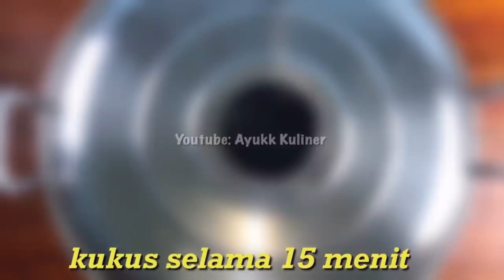7 IDE JUALAN MAKANAN KEKINIAN | JAJANAN BAHAN SIMPLE. IDE BISNIS SERBA MODAL MURAH UNTUNG MELIMPAH.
Hallo selamat datang di channel AYUKK KULINER. Disini saya akan membagikan resep-resep yang pastinya enak.

Di video kali ini aku mau membagikan 7 ide bisnis/jualan modal kecil. Enaknya banget !! Modal gak seberapa bisa mulai jualan.
Buat temen2 yang lagi cari ide buat usaha atau jualan online pas banget nih..
yukk cobain ide jualan ini.

“ide jualan ke-1 “
- 4 sosis ayam
- 8 otak otak
- 6 bakso ikan
- bakso kecil
- 2 bungkus mie instan goreng
bahan sambal :
- 5 kemiri
- 4 cabe (boleh ditambah)
- 4 siung bawang putih
- 5 butir bawang merah
- secukupnya minyak goreng (untuk menumis)
- 50 ml air
- 1/2 sdt garam
- 1 sdm gula pasir
- 1 sdt lada bubuk
- 1 sdm saus tiram
- 1 sachet bon cabe

1 resep ini menghasilkan 7 cup untuk ukuran 10 oz dengan harga jual Rp. 5000. Dan sisa bahan masih sisa banyak. kebayangkan untungnya jika dibikin semuanya.

“Ide Jualan Ke-2”
- 100 gram tepung sagu
- 50 gram tepung terigu
- tahu putih ( aku beli 5000)
- 4 siung bawang putih diulek
- daun bawang iris
- 1 sdt garam
- 1 sdt kaldu bubuk
- sedikit air
- 1 butir telur
bahan sambal kacang :
- 250 gram kacang tanah goreng
- 3 siung bawang putih
- secukupnya cabe
- 80 gram gula jawa ( maaf saat diulek tidak terekam kamera)
- 1 sdt garam
- 1 sdt kaldu bubuk
- sedikit kecap manis
- secukupnya air asam jawa
- sedikit minyak goreng
bahan lain :
- minyak goreng
- ketimun iris
- plastik ukuran 6 x 10
- cup ukuran 14 oz

“Ide Jualan Ke-3”
- 1 kg daging ayam
- secukupnya bawang merah goreng
- 6 siung bawang putih
- 1 sdm kaldu bubuk
- 1 sdt garam
- 1 sdt lada bubuk
- 100 gram tepung tapioka
- 1 bungkus tepung premiks pengenyal bakso
- secukupnya es batu
- 1 butir telur
bahan kuah bakso :
- 5 siung bawang putih
- sedikit minyak (untuk menumis)
- 2 liter air
- 1 sdm gula pasir
- 1 sdm garam
- 1 sdm kaldu bubuk
- 1 sdt lada bubuk
- 2 sachet kuah bakso
bahan lain :
- 1 keping mie
- 2 keping bihun
- daun bawang iris
- daun seledri
- saus sambal
- kecap manis

“Ide Jualan Ke-4”
- 1/2 kg mie basah (mie ayam)
- sawi
bahan bumbu ayam untuk mie ayam :
- 1/2 kg daging ayam cincang
- 250 gram jamur tiram (diseduh air panas,dicuci & diperas)
- 6 siung bawang putih
- 6 kemiri
- 1 ruas kunir
- 1 ruas jahe
- lengkuas
- serai
- 5 lembar daun jeruk
- 2 sdm minyak goreng
- 4 lembar daun salam
- 1 sdt micin
- 1 1/2 sdt garam
- 1 1/2 sdm kaldu bubuk
- 1 sdm gula pasir
- 1 sdt lada bubuk
- 20 ml kecap manis
- 1000 ml air
- 2 batang daun bawang iris
bahan minyak bawang :
- 4 siung bawang putih
- 100 ml minyak goreng
bahan sambal :
- 15 cabe dihaluskan
bahan tambahan :
- saus sambal
- daun bawang iris
- bawang goreng

“Ide Jualan Ke-5”
bahan dasar tahu putih (aku beli Rp.5000)
bahan kuah :
- 2 siung bawang putih
- secukupnya cabe
- 4 butir bawang merah
- 1 liter air
- 100 gram gula merah
- secukupnya asam jawa
- 1 sdm garam
- 1 sdt kaldu bubuk
bahan lapisan :
- 5 sdm tepung beras
- 1 sdt garam
- secukupnya air
bahan lain :
- 1 buah timun
- plastik ukuran 6x10 (untuk bungkus kuah dan timun iris)
- plastik ukuran 16x25 untuk bungkus per cup
- cup plastik ukuran 10 oz

“Ide Jualan Ke-6”
- tahu kulit (aku beli 8000)
- 250 gram tepung sagu
- 100 gram tepung terigu
- 3 siung bawang putih (dicobek/diulek)
- 1 sdt garam
- 1 sdm kaldu bubuk
- 1 sdt lada bubuk
- 2 batang daun bawang di iris
- 250 ml air mendidih
bahan sambal :
- 3 kemiri
- 3 siung bawang putih
- secukupnya cabe rawit
- secukupnya cabe keriting
- sedikit minyak goreng (untuk menumis)
- 500 ml air
- 1 sdm gula pasir
- 1 sdt lada bubuk
- 2 sdm saus sambal
- 1 sdt kaldu bubuk
- sejumput garam
- 1 sdm kecap manis
- 1 sdm saus tiram

“Ide Jualan Ke-7”
bahan bakso kerikil :
- 500 gram daging ayam
- 250 gram daging sapi
- 100 gram tepung tapioka
- 1 sachet pengenyal bakso merk sobaso
- 5 siung bawang putih goreng
- 1 sdt garam
- 1 sdm kaldu bubuk
- 1 sdt lada bubuk
- 1 sdm gula pasir
- 1 butir telur
- secukupnya es batu
bahan sambal bakso kerikil :
- 5 siung bawang putih
- 9 butir bawang merah
- 11 cabe rawit
- 10 cabe merah
- 7 kemiri
- secukupnya air (untuk memblender)
- lengkuas
- daun jeruk
- 800 ml air
- 1 sdt garam
- 1 sdm kaldu bubuk
- 1 sdm gula pasir
- 1 sdm kecap manis
- 2 sdm saus sambal
- 1 sdm saus tiram